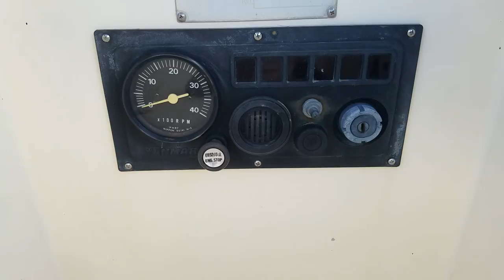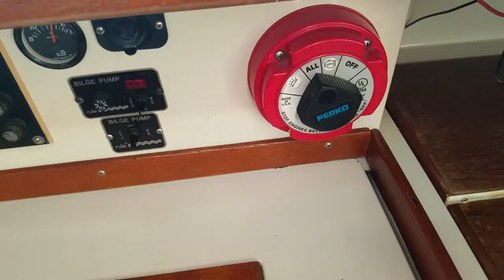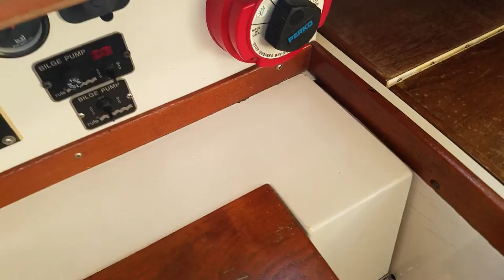CS 27 walk through.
For sale 1978 CS 27 fully restored and upgraded.